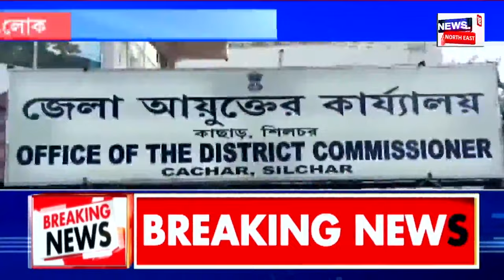Bangladesh News | প্ৰাণৰ মমতাত বাংলাদেশ এৰি ভাৰতলৈ ঢাবমান সহস্ৰাধিক বাংলাদেশী নাগৰিক | N18G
Bangladesh News | প্ৰাণৰ মমতাত বাংলাদেশ এৰি ভাৰতলৈ ঢাবমান সহস্ৰাধিক বাংলাদেশী নাগৰিক |